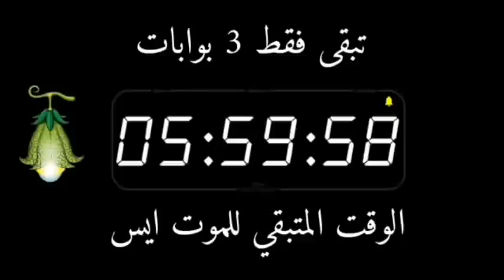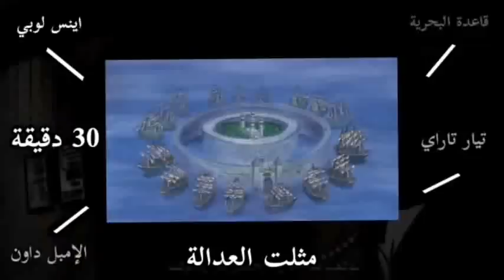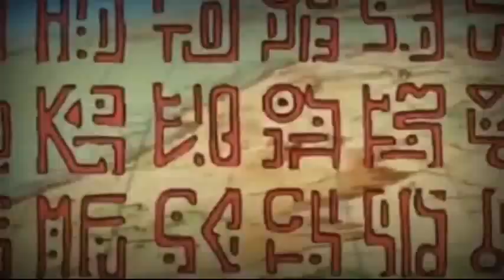بعد حرب اونيغاشيما !! عودة لوفي بالزمن لإنقاذ ايس من الإعدام | القصة الكاملة !! مترجمة عربي كاملة 🔥🔥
📨 Email business 📨

🌐 Social 🌐

One Piece (stylized in all caps) is a Japanese manga series written and illustrated by Eiichiro Oda. It has been serialized in Shueisha's shōnen manga magazine Weekly Shōnen Jump since July 1997, with its individual chapters compiled into 104 tankōbon volumes as of November 2022. The story follows the adventures of Monkey D. Luffy, a boy whose body gained the properties of rubber after unintentionally eating a Devil Fruit. With his pirate crew, the Straw Hat Pirates, Luffy explores the Grand Line in search of the deceased King of the Pirates Gol D. Roger's ultimate treasure known as the "One Piece" in order to become the next King of the Pirates